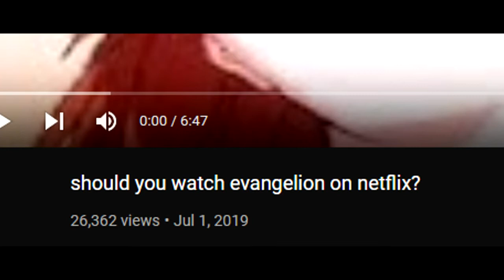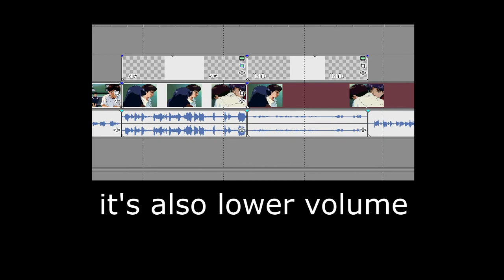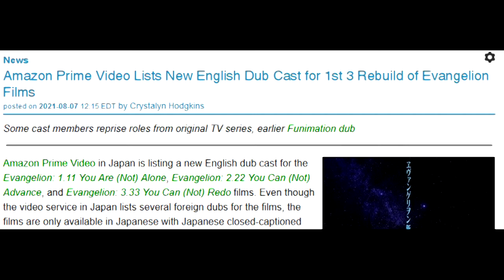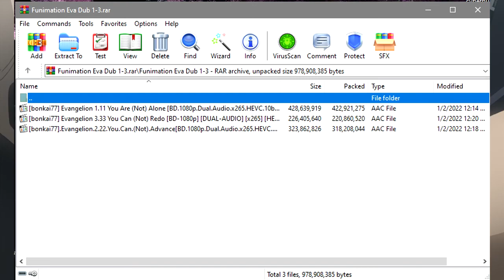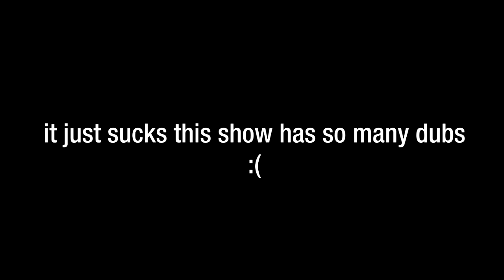which evangelion dub should you watch?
In my last video about evangelion I talked about the changes netflix made, but I didn't go inept on the english dub. So this video is about the new evanglion dub(s)
0:00 OP
0:16 Netflix Re-dub review
5:19 Amazon Re-dub review
7:49 ED
funimation rebuild dub: